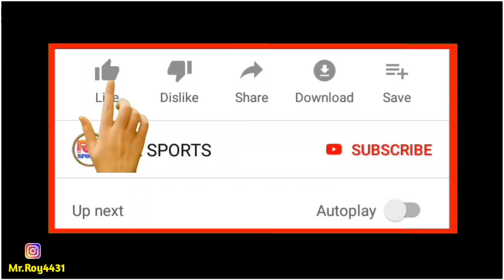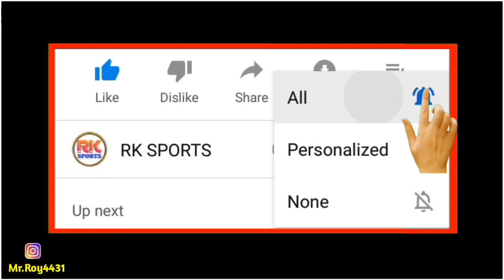ROY KRISHNA VS GARY HOPPER COMPARISON🔥রয় কৃস্না এবং গ্যারি হোপার দুজনের মধ্যে কে সেরা ?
⭕️ Note :- Full create on owner
                  All images, music show in the belongs